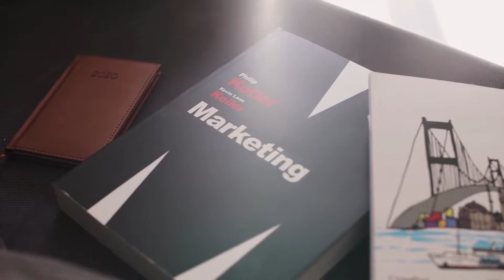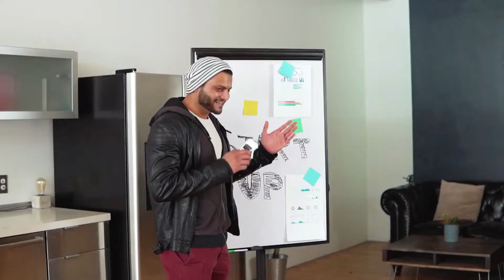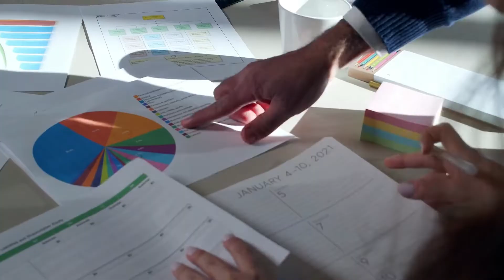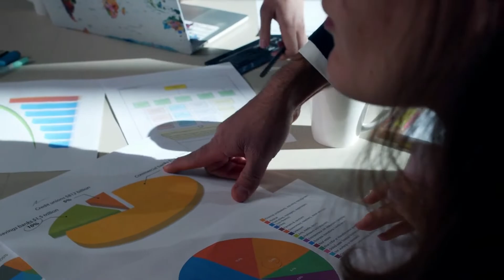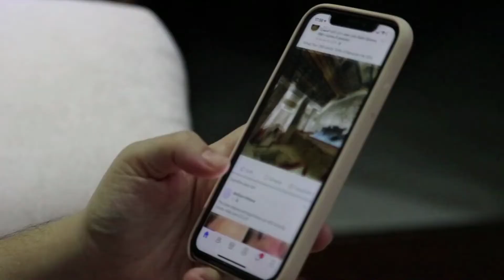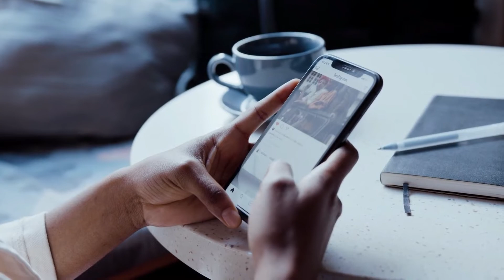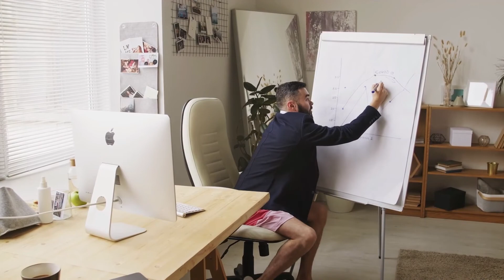Guia Completo Com Tudo Que Você Precisa Saber Para Criar Sua Primeira Persona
Quando falamos sobre marketing digital e especialmente sobre vendas online, uma das melhores formas de você fazer sua comunicação de forma assertiva, é sabendo de forma antecipada para quem está direcionando a sua mensagem.

Persona é um termo que acreditam ter sido criado na década de 60, e trata-se de um perfil que representa o seu cliente ideal. Literalmente a personificação do seu cliente. Isso porque ela é um personagem que resume de forma simples e direta as principais características e atributos do seu consumidor ideal.

Essa é uma das melhores maneiras de tornar sua comunicação mais assertiva de aumentar muito mais as vendas para o seu negócio!

🤪 Nos siga em nossas rede sociais:
Face: /magrizlab